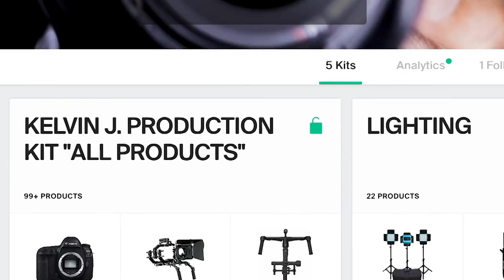Kelvin J. Reacts to Bryson Gray - Patriot Party (Ft. Tyson James, Forgiato Blow, & Topher) (AUDIO)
K.A.G. Music Video ft. Forgiato Blow & RBH

Get Started with CRPTO CURRENCY! Use My link!
INVEST $100 w/my link to receive $10 worth of bitcoin

-My Primary Camera
-My Favorite Gimbal
-My Drone
-My On The Go Mic
-Vlog Mic

The Hard R. PODCAST
Podcast By Codey Ibarra and Kelvin J. , Bringing You The Hardest R's of truth in Reality, Religion, Politics, Music and Entertainment.

vvv FOLLOW THIS GUY!!! vvvvvvvvv

vvvvvvvvvvvvvvvvvvvvvvvvvvvvvvvvvvvvvvv
🔥🔥🔥 FreeStyle - vBEAT PURCHASE!!!v